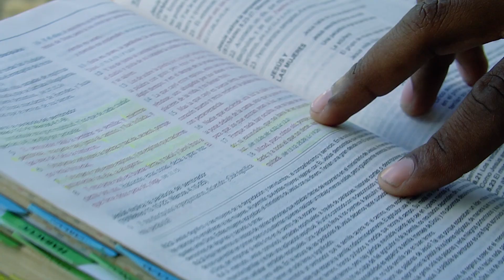Zoe Vargas - Si Pudiera Video Oficial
Dios les bendiga grandemente! “Si Pudiera” es una alabanza que habla sobre la historia de la mujer del flujo de sangre desde su perspectiva. nos hace saber que a pesar de cualquier circunstancia que estemos atravesando así como ella pasó por su enfermedad y aunque se encontró rodeada de la multitud fue y tocó el borde del manto del maestro así también nosotros si tan sólo tocamos su manto con fe podemos ser sanados y recibir nuestro milagro.

productor y arreglista : Enmanuel Santana
Studio:                            Creation Studio Recording
Mix:                                  Yorhenis Cuello
Mastering:                      Jon Ventura ( J-vent )
Bateria:                           Jon Ventura  ( J-vent )
Bajo:                                Theo Cesar Isabel
Guitarras Acustica:       Richard Acosta
Guitarras Electricas:     Jeremias Diaz
Coros:                              Samuel Lizardo y Enmanuel Santana

Video:  Juaner David lima , Discifilms , La Discípula de papa, Samuel Castillo y Enmanuel Santana